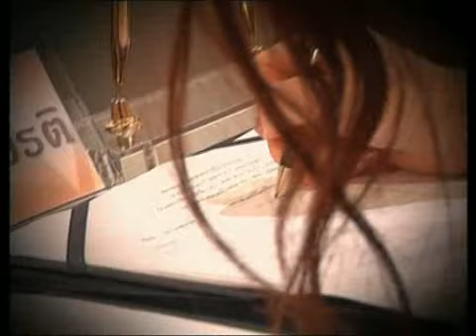Fashion Carousel_mpeg4.mp4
CJ Bow Siam Center Carousel 2008